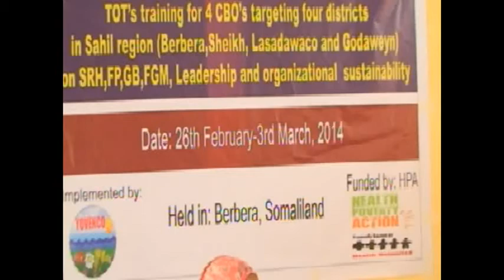Dawo warka tabobar tabobarka ay qabatay hay,ada Uvenco e Wadaniga ah kuna saabsanaa la dagaalanka ta